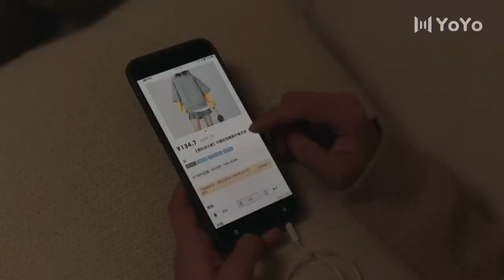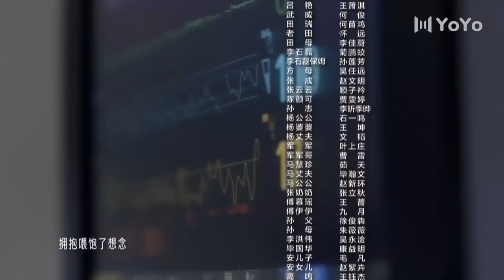Спасибо, доктор 36 серия（русская озвучка)|Thank You, Doctor,谢谢你医生(Ян Ми,Бай Юй )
Название дорамы:  Спасибо, доктор
Жанры:  драма, медицина, романтика
Ещё называют: Thank You, Doctor,谢谢你医生

💕В ролях:
Ян Ми,Бай Юй

История, которая следует за врачами недавно созданного EICU, которые полагаются на свой медицинский опыт, чтобы спасти каждого пациента. Преодолевая разногласия, они вкладывают свои сердца и души в сохранение жизни.
Вернувшись из-за границы и испытывая боль после потери мужа, Сяо Янь прибывает в больницу Туншань. Несмотря на внешнюю грубость и жесткость, Сяо Янь удивительно педантична за операционным столом и проводит операции с машинной точностью.
Став известным и влиятельным врачом, Бай Шу принимает смертельного пациента и начинает верить, что в самых отчаянных ситуациях можно найти надежду.
Благодаря ежедневному взаимодействию два человека, имеющие собственные убеждения и предвзятые суждения по отношению друг к другу, постепенно начинают принимать друг друга, обнаруживая много общего.